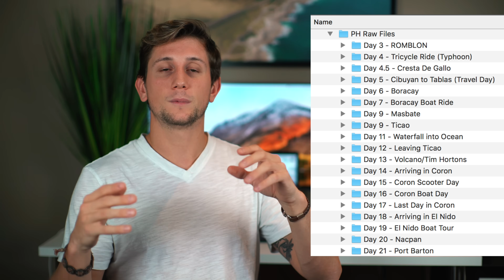How to STORE and ACCESS your FILES from ANYWHERE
This is how I store my video and photo files while traveling and how I back them up when I get home. My recent upgrade in harddrives has allowed me to create a NAS and now I can access my files from anywhere in the world.

Products I use and swear by:
2TB Seagate
4TB Seagate
4TB Lacie (More $ but VERY FAST and more reliable)
20TB 2BIG
48TB 6BIG

SnapChat LostLeBlanc
Twitter LostLeBlanc
Facebook LostLeBlanc

FAQ:
-What camera and equipment do you use?

Jan, 2018